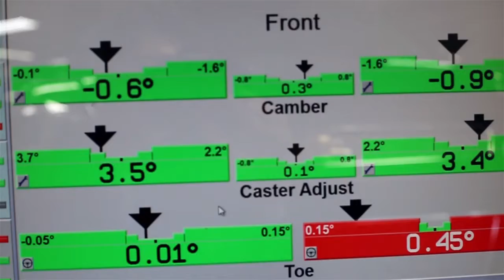Tire Alignment: What You Need To Know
How Do I Know if I Need a Tire Alignment? Here are five common signs your vehicle is in need of an alignment
If you experience any of these, you should visit your repair shop as soon as possible.

to schedule your service visit today!